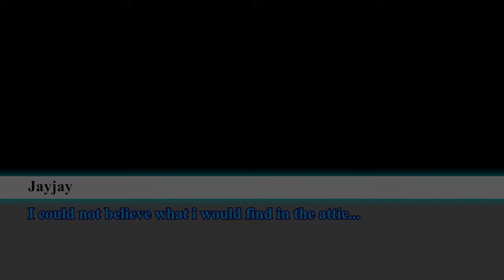ALL RISE for the class trial! | JayJanRonpa!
Japhyn has been ended in cold paint. It's time to find this blackened!